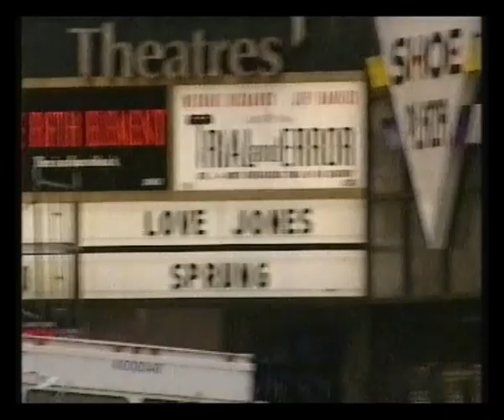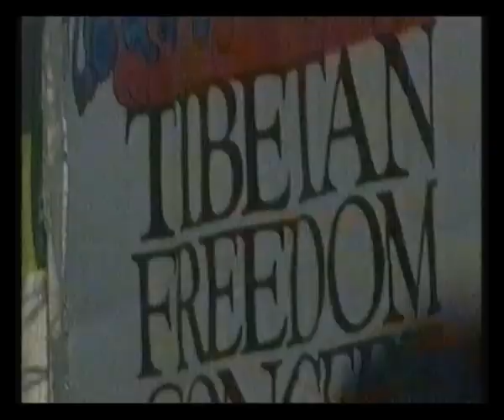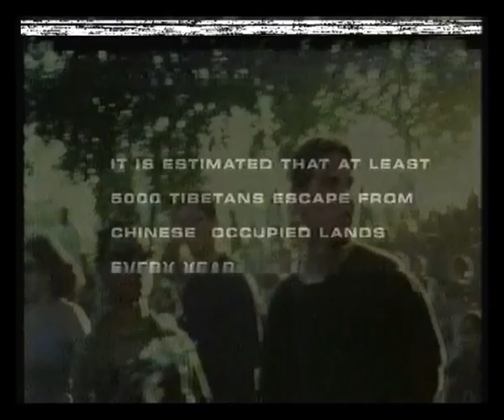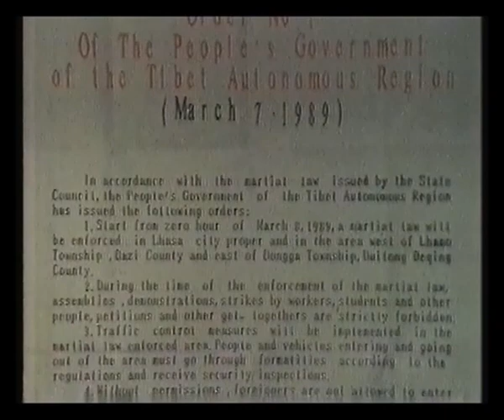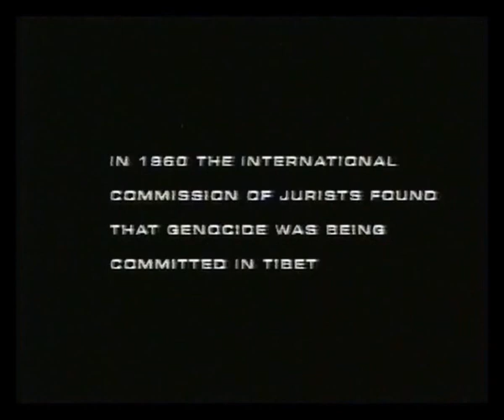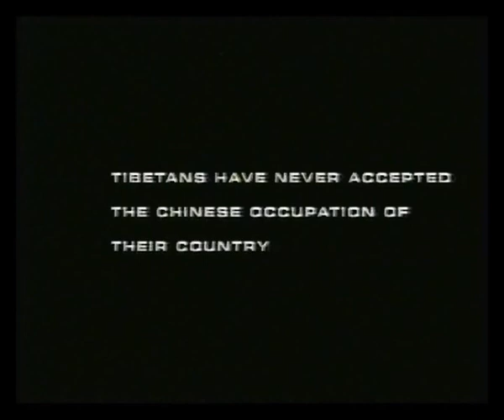BBC2 | The O Zone | 1997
22nd July 1997

This Life trail
Pete Tong The Essential Selection on Radio 1 trail
BBC2 ident

The O Zone
Jamie Theakston goes backstage at a special concert in New York raising money for freedom in Tibet. U2, Blur's Damon Albarn, Noel Gallagher from Oasis, and the Beastie Boys, talk about their performances and what the concert means to them.